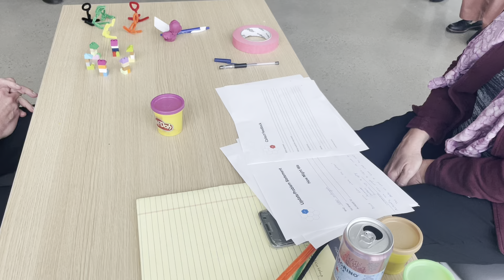Workshop URH : Proto 1